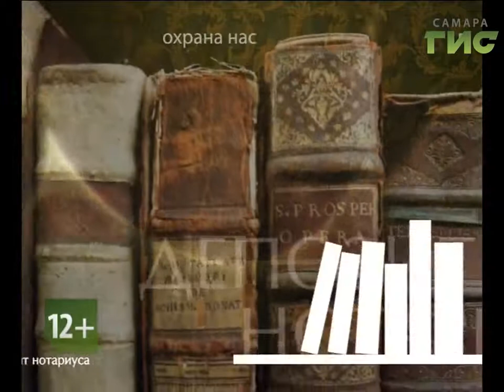"Территория права" (выпуск №49)